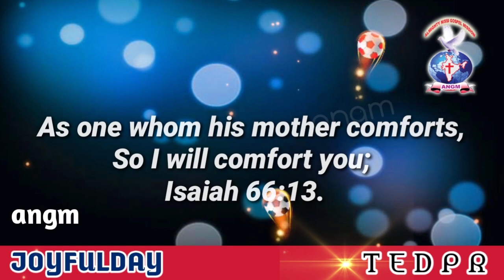JOYFULDAY | #ENGLISH BIBLE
తల్లి ఒడిలో బిడ్డకు ఉన్న ఆదరణ , ఆశ్రయం ఎంతో గొప్పది...నాది నాన్న ప్రేమ అని చెప్పిన దేవుడే...నాది అమ్మలాంటి ఆదరణ అంటున్నారు...ఈ లోకపు తల్లిదండ్రులు బిడ్డల మంచి చేస్తే ...పరలోకపు తండ్రి ఇంకెంతో మంచి చేస్తాడు అని దేవుడే తనను గూర్చి చెప్తున్నారు. ఒక వేళ తల్లి నిన్ను మరచిన నేను మరువను అని తల్లి వంటి ప్రేమతో ఆదరణతో అక్కున చేర్చుకునే గొప్ప దేవున్ని బట్టి స్తోత్రం.